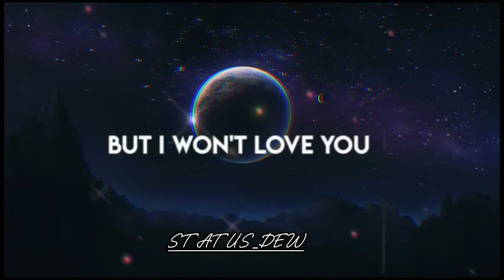Whtsapp attitude status❤️‍🩹